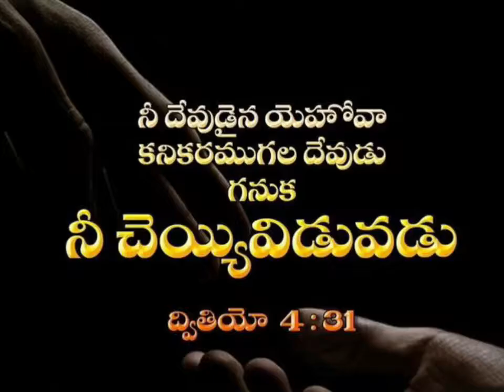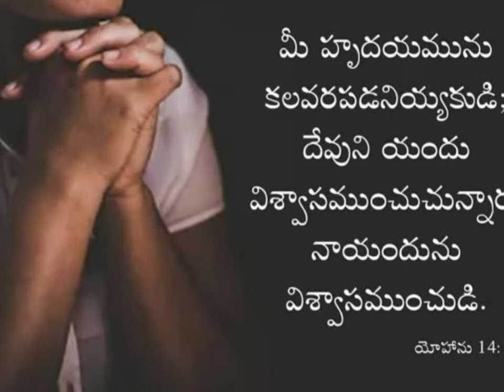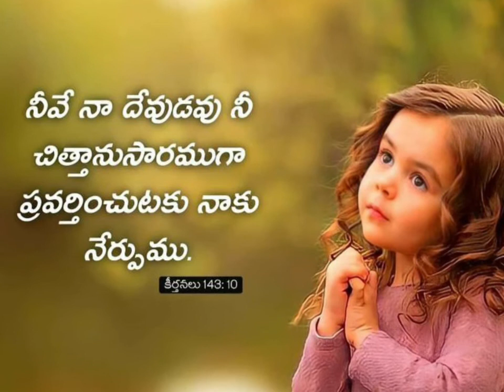కంటి పాపను కాయు రెప్పలానను కాచెడి యేసయ్యా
కంటి పాపను కాయు రెప్పలా
నను కాచెడి యేసయ్యా
చంటి పాపను సాకు అమ్మలా
దాచెడి మా అయ్యా
నీవేగా నీడగా తోడుగా
నీతోనే నేనునూ జీవింతు
నీకన్నా మిన్నగా ఎవరయ్యా
నాకు నీవే చాలయ్యా      ||కంటి||

మార్పులేని మత్సరపడని ప్రేమ చూపించినావు
దీర్ఘ కాలం సహనము చూపే ప్రేమ నేర్పించినావు
ఇది ఎవరూ చూపించని ప్రేమ
ఇది లాభం ఆశించని ప్రేమ
ఇది ఎవరూ ఎడబాపని ప్రేమ
ఇది మరణం వరకు కరుణను చూపిన ప్రేమ         ||కంటి||

ఢంబము లేని హద్దులెరుగని ప్రేమ కురిపించినావు
నిర్మలమైన నిస్స్వార్ధ్య ప్రేమను మాపై కురిపించినావు

పాట రచయిత: మని ప్రకాష్
Lyricist: Mani Prakash Garu